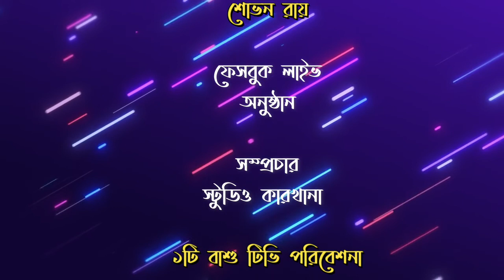জিহানের আড্ডায় । Episode04। SHOVAN ROY । July31, 2020 । BASHU TV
জিহানের আড্ডায় । Episode04। SHOVAN ROY । July31, 2020
ঈদ আলাপচারিতা ‘জিহানের আড্ডায় Dialogues With Xihaan’ অনুষ্ঠানের
 ৪র্থ পর্বের অতিথি ছিলেন জনাব শোভন রায়।
টাকলাবিজ্ঞ এবং প্রচার সম্পাদক, বাশু। আলাপ করেছি টাকলামিতে।
নামের বানানে ভুলসহ নানা বিষয়ে জুলাই ৩১, ২০২০ তারিখ রাত ১০টায় আমরা আড্ডা দিয়েছিলাম দীর্ঘক্ষণ। সেই আলাপনের বিশেষ অংশ তুলে ধরে আজকের উপস্থাপন।
Guest- Shovan Roy
Broadcaster-Karkhana